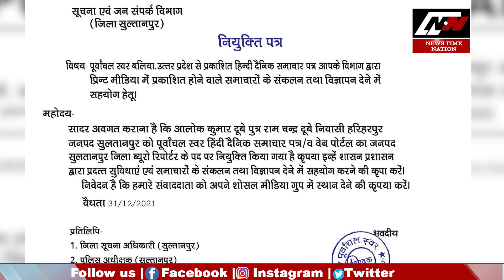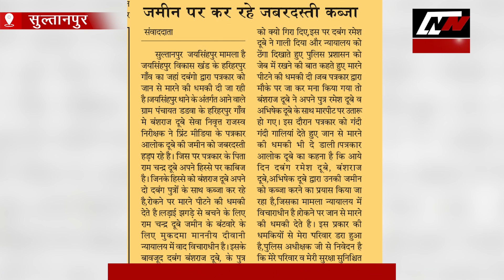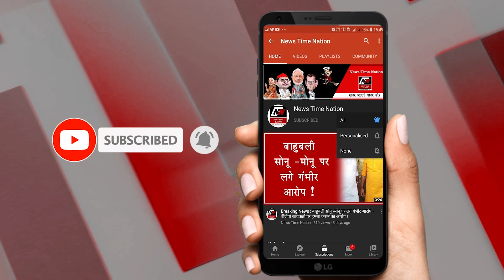Sultanpur : सुल्तानपुर में पत्रकार की हो सकती है हत्या ! | News Time Nation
प्रतापगढ़ के बाद अब सुल्तानपुर में दबंगों ने पत्रकार को जान से मारने की धमकी दी है...धमकी के बाद से पत्रकार और उसका परिवार काफी सहमा हुआ है...पत्रकार को डर है कि कहीं प्रतापगढ़ में हुई हत्या की तरह उनके साथ भी कोई वारदात ना हो जाए...
नमस्कार. हम कुछ बताएं इससे पहले आप इस वीडियो को देखिये...देखा आपने किस तरह ये शख्स साफ तौर पर पत्रकार को गालियां देते हुए जान से मारने धमकी दे रहा है...वो तो कहिये कि धमकी भरा वीडियो मौजूद है वर्ना शायद लोग मानने से भी इंकार कर देते